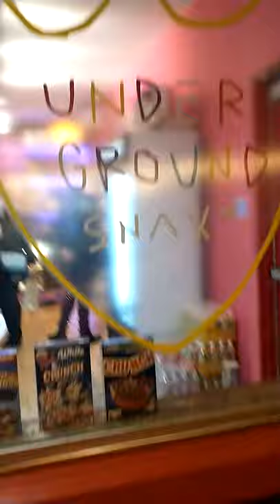A NIGHT IN TOWN WE LOVE IT